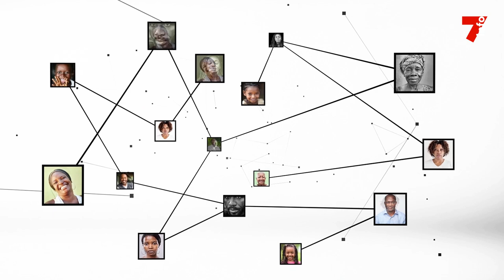Yves Aka : "L'État doit subventionner les agriculteurs ivoiriens"